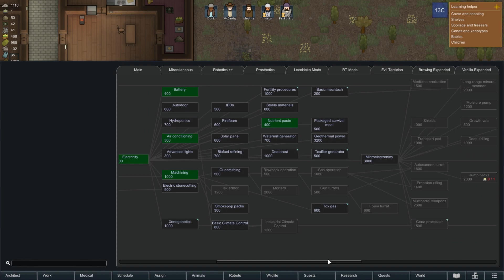Setting up (crude) defenses | RimWorld | BigVlad Let's Play | Part 11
Let's play RimWorld! This is a colony management story generator, very similar to (and inspired by) Dwarf Fortress. Life is brutal on the Rim. Through tragedy and triumph, we'll do what we can to survive.